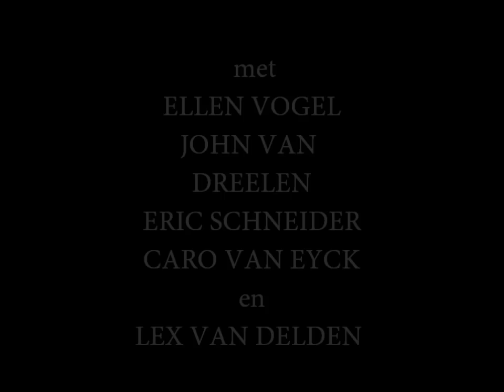KLEINE ZIELEN ERIC 1 141211